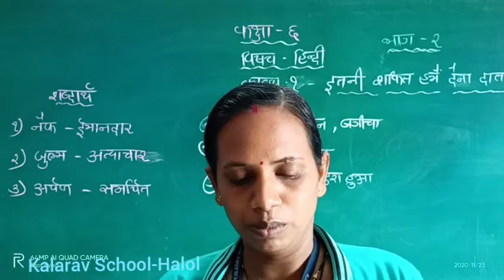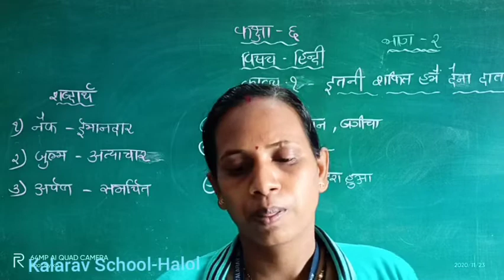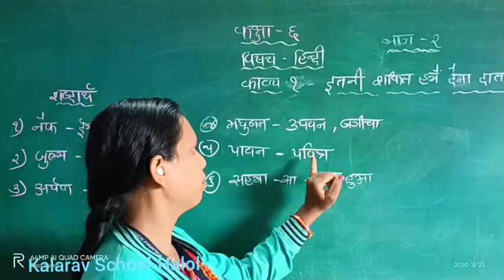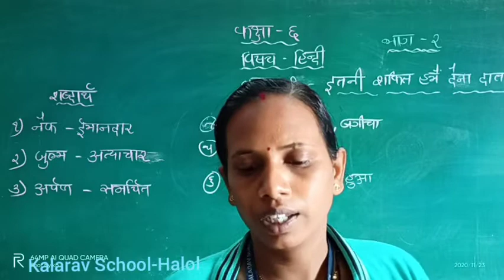STD- 6 GM HINDI KAVIYA- 1 ITNI SAKTI HUME DENA DATA PART- 2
SEJAL MAM